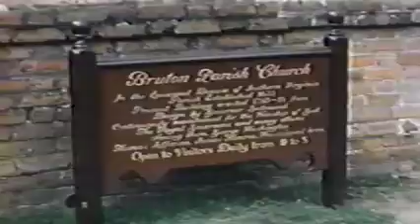1960 MacPherson Clan goes to DC, the beach and Williamsburg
A trip to all the DC sights, some time on the beach and a short visit to Williamsburg